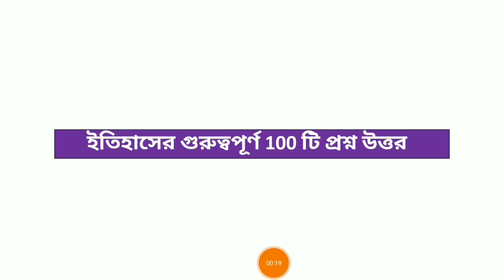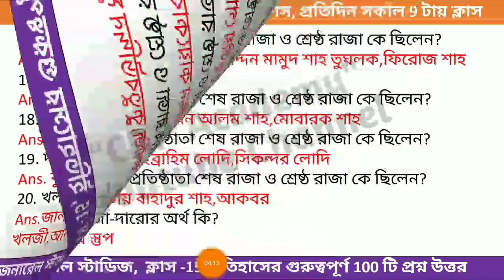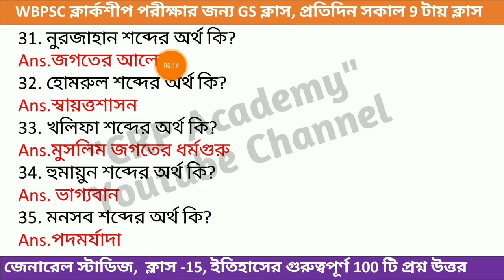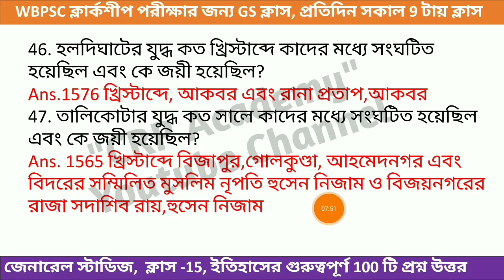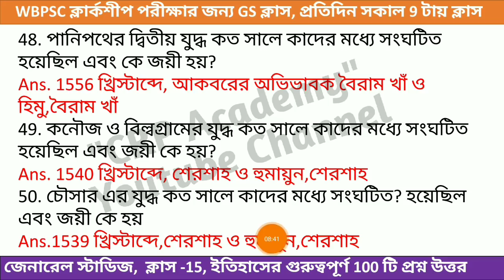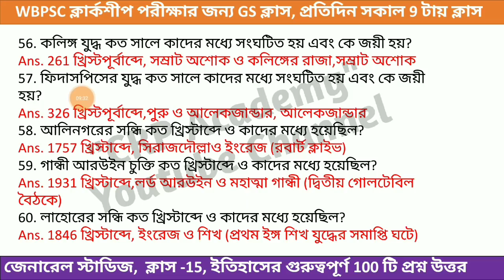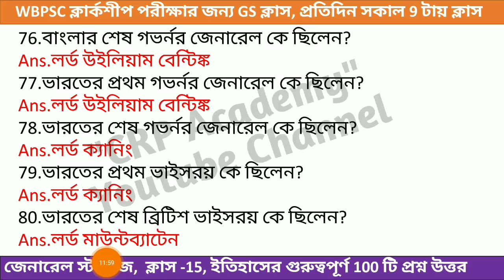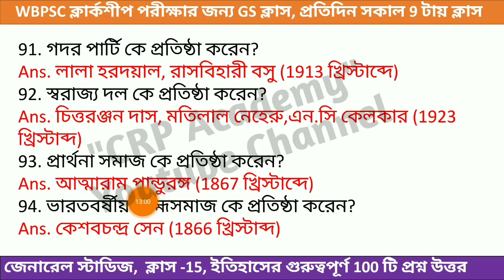PSC Clerkship Exam General Studies Class 15 | wbpsc clerkship general studies most expected question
আগামী 25 শে জানুয়ারি সারা রাজ্য জুড়ে হতে চলেছে PSC ক্লার্কশীপ পরীক্ষা। এই পরীক্ষায় জেনারেল স্টাডিস এর মোট 40 টি প্রশ্ন আসবে। আজকে এটি আমাদের জেনারেল স্টাডিস ক্লাস। প্রতিদিন সকাল 9 টায় ক্লাস পেয়ে যাবে।

🔴PSC ক্লার্কশীপ পরীক্ষার জন্য লাস্ট মিনিট সাজেশন, E-book ডাউনলোড লিংক-